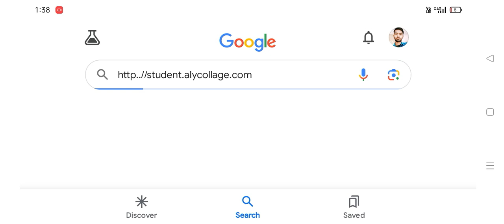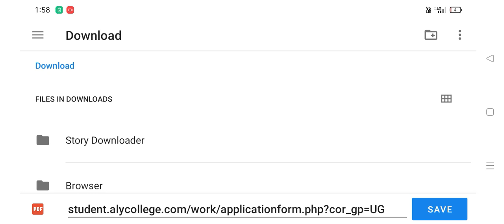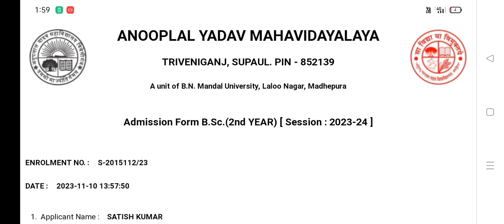bnmu ba part 2 admission form per photo kaise upload karen//bnmu part 2 admission form per photo